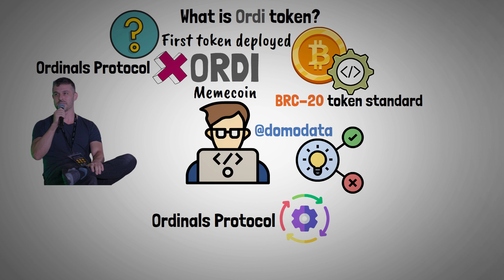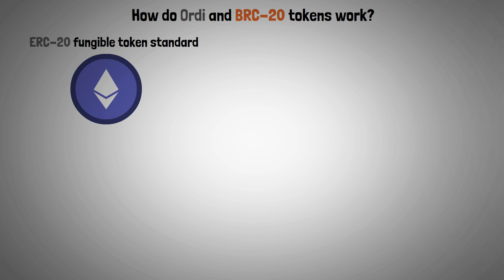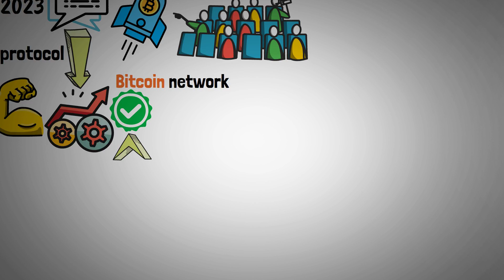What is Ordi? - Ordinals Bitcoin BRC-20 Token Explained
This video answers the questions: What is Ordi Token? How does Ordi Token work? How does the BRC-20 Token Standard on Bitcoin blockchain work? What is the relation between Ordi Token and Ordinals Protocol? - Ordi BRC-20 Token on Ordinals Protocol on Bitcoin Blockchain will be explained and reviewed.

Timestamps:
0:00 Introduction
0:29 What is an Ordi token?
1:08 How do Ordi and BRC-20 tokens work?
2:04 What can the future bring for Bitcoin BRC-20 tokens?
3:00 Video end

The blockchain-based Ordinals protocol powers the cryptocurrency Ordi (ORDI). Ordinals Protocol's goal is to offer a decentralized market for digital assets, primarily digital content encoded on Bitcoin (BTC) satoshis, the smallest unit of currency. On the Bitcoin network, Ordi is the first cryptocurrency created with the BRC-20 standard. The majority of ORDI was airdropped to Ordinals protocol users.

Not only in this video various crypto topics will be explained.